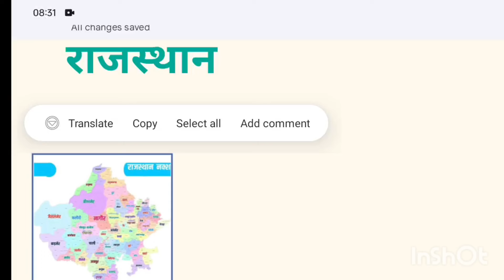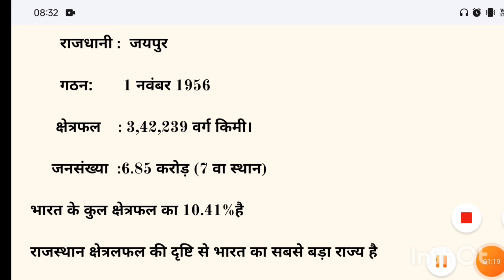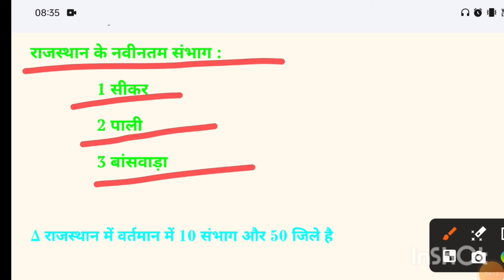Rajasthan ka samanya Gyan, Rajasthan GK, राजस्थान का सामान्य ज्ञान, Rajasthan ka parichay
राजस्थान सामान्य ज्ञान प्रतियोगिता
राजस्थान का भूगोल
राजस्थान की स्थिती और विस्तार
राजस्थान GK questions
rajsthan ka samanya Gyan
Rajasthan ka parichay
राजस्थान में कोन कहा
राजस्थान का क्षेत्रफल l
sabse bade rajyeo ke name
bharat ki janshankya
important notes Rajasthan GK
bharat ka sabse bada rajye
Rajasthan ki vidhansabha ki seet